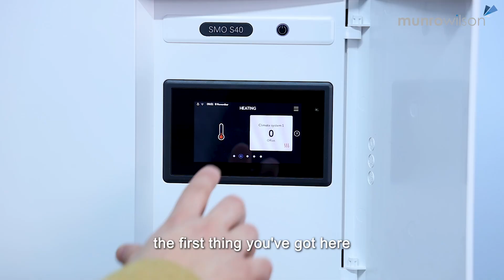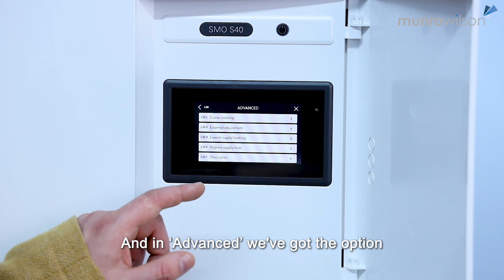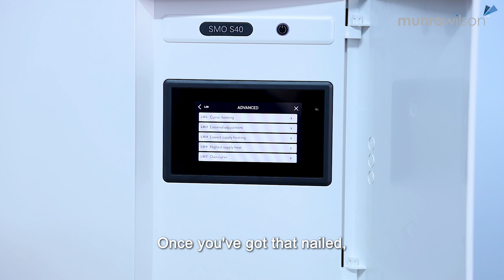Heat Pumps | Key Settings for Central Heating - NIBE S Series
A quick guide to setting up a NIBE heat pump for a cosy home and minimal bills.